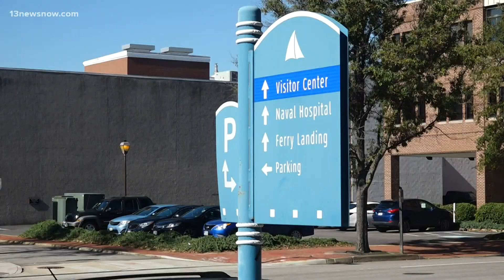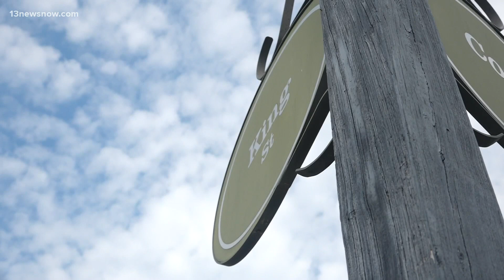Exclusive: Portsmouth's new city manager looks ahead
Angel Jones is ready to hit the ground running as Portsmouth's new city manager. 13News Now Ali Weatherton sat down with her to go over her plans for the city.